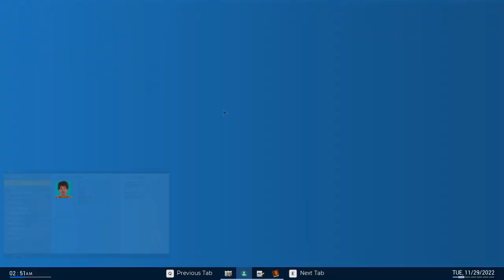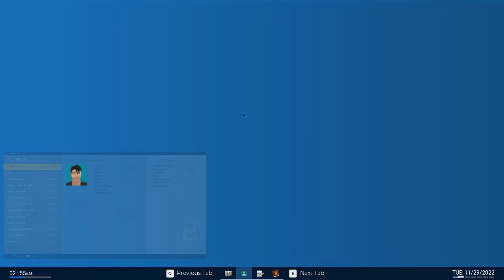Police Simulator Patrol Officers